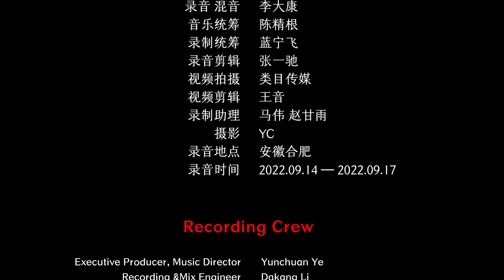Chinese Anhui Folk Songs - The Sun Comes Out to Shine on the Hill | 安徽贵池民歌《太阳出来照山岗》中国音乐地图 瑞鸣音乐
民间歌曲  民族：汉族  地区：安徽贵池
Folk Songs  Nationality: The Han Nationality in China   Region: Guichi, Anhui Province, China

演唱：余和平
Vocal: Heping Yu

40余个民族，680位民间音乐人，230种民间乐器，1300首民间音乐，2万张图片，100万中英文文字，搭建起“中国音乐地图”框架，绘就多民族传统音乐蓝图。